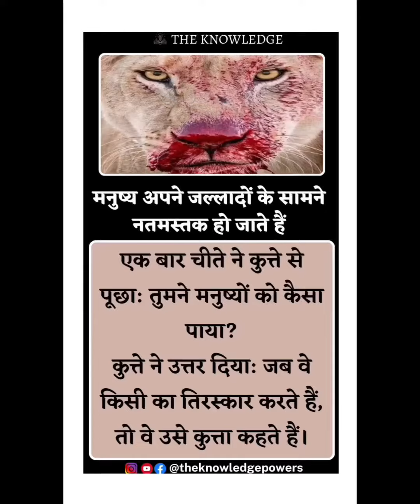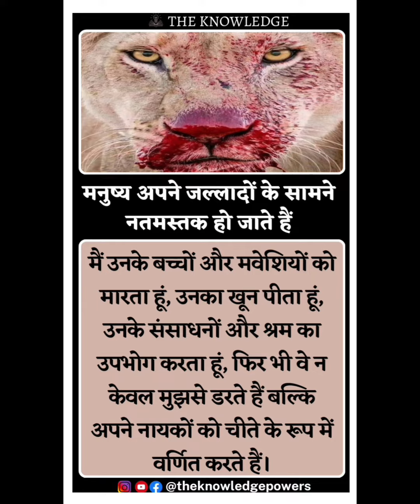मनुष्य अपने जल्लादों के सामने नतमस्तक हो जाते हैं